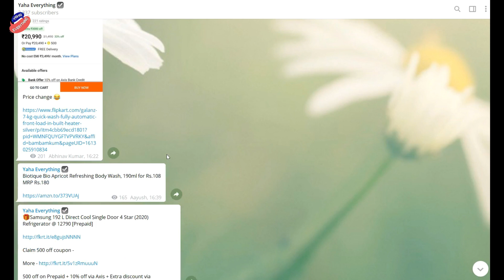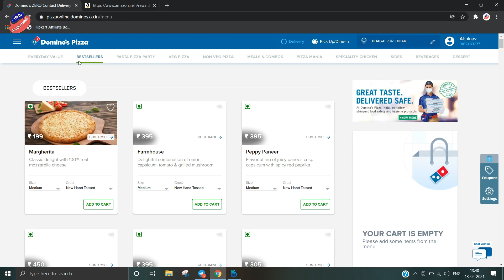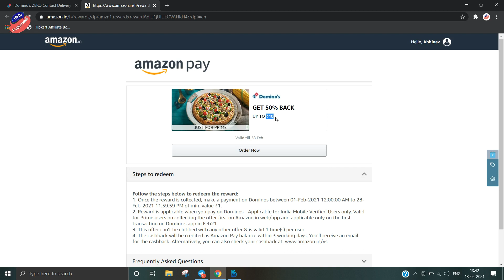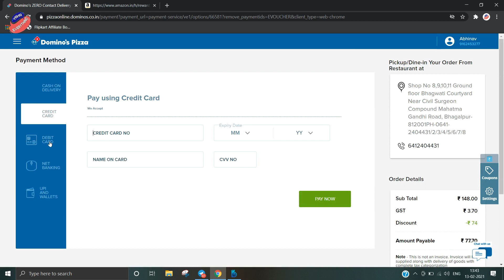Domino’s Pizza Loot : Get 2 Pizza at ₹ 37 - Don't miss This loot